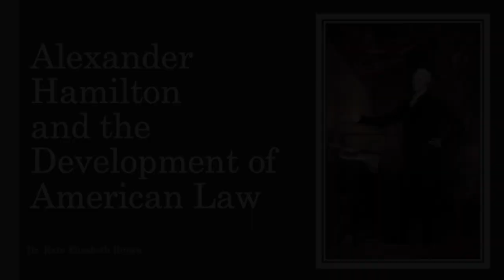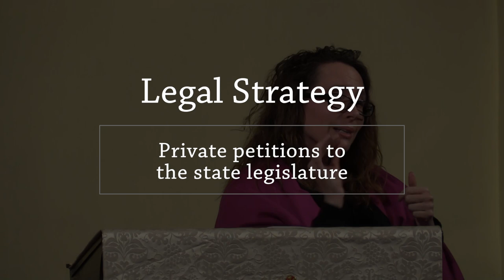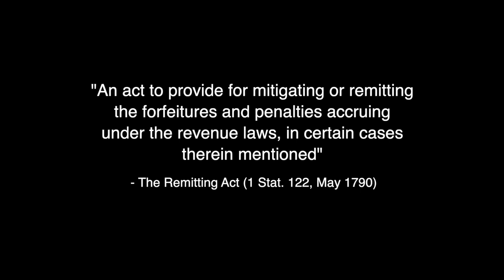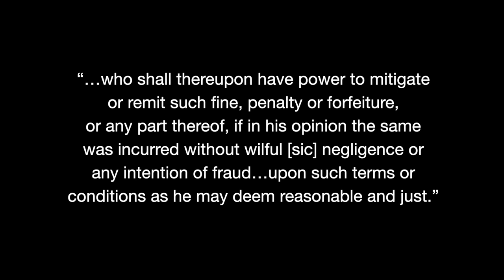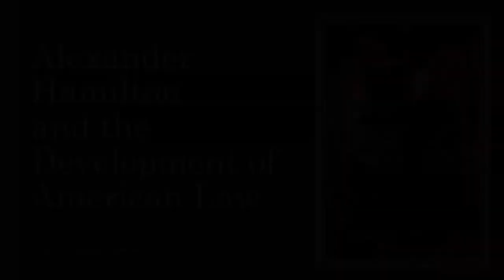2 of 4 - Dr. Kate Elizabeth Brown - "Alexander Hamilton & the Development of American Law"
Dr. Kate Elizabeth Brown's groundbreaking research relates how Hamilton helped establish the relationship between the states and federal government with his work within the Executive Branch and the Judiciary; and how law was at the foundation of all his financial and economic systems such that it was able to persist for centuries, in spite of much opposition.  It demonstrates how the promise of the U.S. Constitution was substantially fulfilled in a number of crucial areas, thanks to Hamilton’s vision and day-to-day actions.  Further research helps illustrate how Chief Justice John Marshall utilized Hamilton’s Federalist essays and Treasury practices to establish important Supreme Court precedent.

Dr. Kate Elizabeth Brown is the author of "Alexander Hamilton and the Development of American Law," and has been the recipient of numerous fellowships and research grants, including a James C. Rees Fellowship from the Fred W. Smith National Library for the Study of George Washington; and a Fellowship at the Gilder-Lehrman Institute for American History. The talk will took place in the John Street United Methodist Church, a historic church founded in 1766 in Lower Manhattan, NYC.

The Alexander Hamilton Awareness Society is the Nation’s only 501c3 educational organization dedicated to accurately representing Alexander Hamilton’s life & legacy. Since 2011, the AHA Society has provided extensive online resources, led programs at historic locations and museums, dispelled myths, facilitated scholarship, and served as official nonprofit partners to important Hamilton sites.

Visit theAHAsociety.org for newsletters, membership, original articles, event details, and the latest news on Alexander Hamilton. For educational re- sources, explore AllThingsHamilton.com